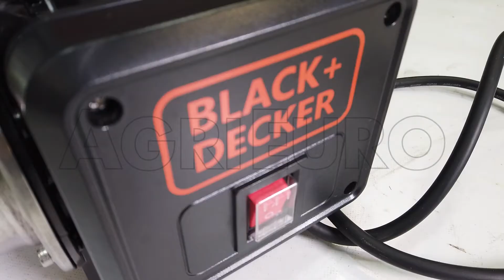Montagevideo Selbstansaugende Pumpe Black & Decker BXGP800XE Maschinenkörper aus Edelstahl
Selbstansaugende Bewässerungspumpe BXGP800XE
Die selbstansaugende Pumpe Black & Decker BXGP800XE ermöglicht, Regenwasser in Brunnen oder Zisternen für die Gartenbewässerung zu verwenden.

Dank dieses Gerätes vermeidet man Trinkwasser zu benutzen und reduziert den Verbrauch.

Der Motor 800 W ermöglicht eine Wasserfördermenge von 3500 l/h, eine max. Förderhöhe von 38 m und eine Ansaughöhe von 8 m.

Das Kopfstück der Pumpe ist aus Edelstahl und schützt gegen die Korrosion. Die Pumpe verfügt über einen automatischen An- und Ausschalter.

Kompakt und leistungsfähig; diese Elektropumpe ist ideal für Gartenliebhaber, da sie ermöglicht, Regenwasser ohne Sterilisiermittel und Kalkstein zu verwenden.

Das geringe Gewicht und der praktische ergonomische Griff erleichtern den Transport der Maschine.

Anschlussdurchmesser 25 mm.

Achtung:

Diese Pumpen eignen sich für das Umfüllen von Wasser (z.B. von einer Zisterne zur anderen) oder für die "kleine" Durchflussbewässerung im Garten. Wir garantieren nicht ihre Eignung für den kombinierten Einsatz mit Rasensprengern oder richtigen Bewässerungssystemen verschiedener Art (diese erfordern die Planung durch einen Techniker mit relativen Berechnungen über Durchflussmenge, Förderhöhe, Druck, Rohrdurchmesser, Ventile, Düsen usw. ...), die möglicherweise spezifischere Pumpentypen erfordern.